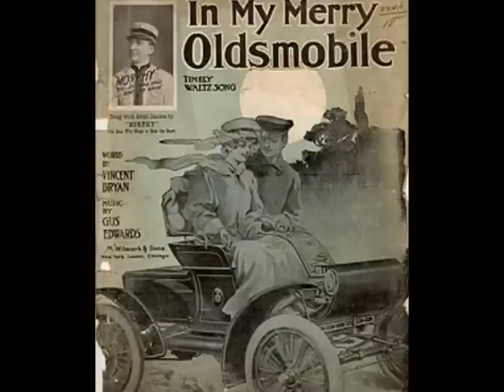In My Merry Oldsmobile - Billy Murray (1905)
"In My Merry Oldsmobile" is a 1905 song, with music by Gus Edwards (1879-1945) and lyrics by Vincent P. Bryan (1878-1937). This version is sung by the well known Billy Murray (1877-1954) also in 1905. Enjoy the song.